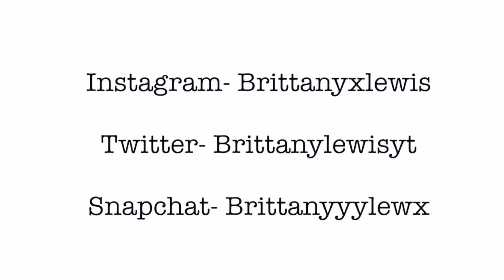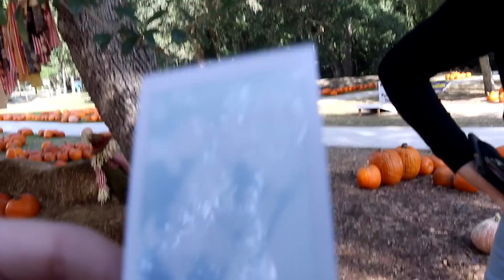DAY IN MY LIFE VLOG: College Friends, Pumpkin Patch + Vegan Taco Bell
Vlogged a perfect fall day at the pumpkin patch with my friends from college! We also tried vegan taco bell! This is basically my squad in college minus a couple people that were sick/busy (Vicki and Jeanna).

vlogging- nikon ss900